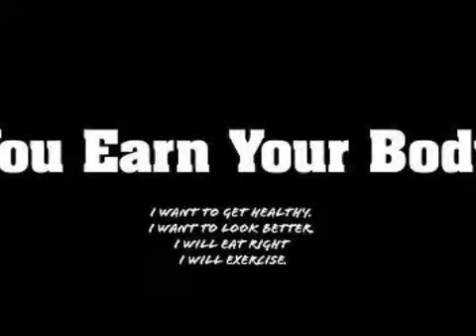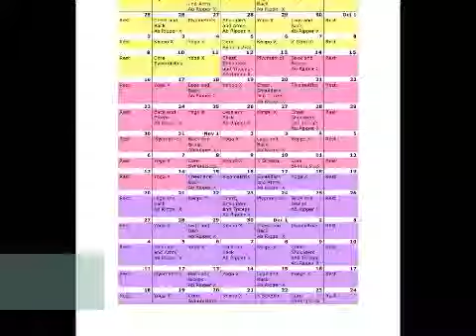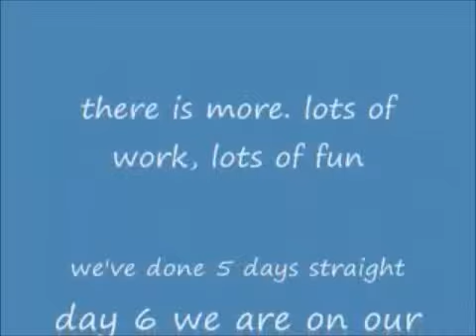Montage of River fitness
river richmond maine